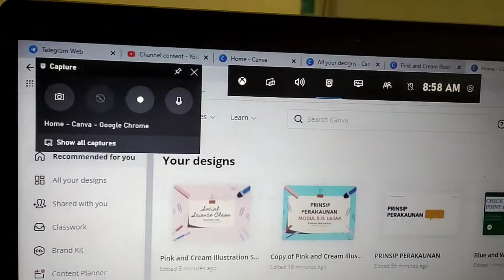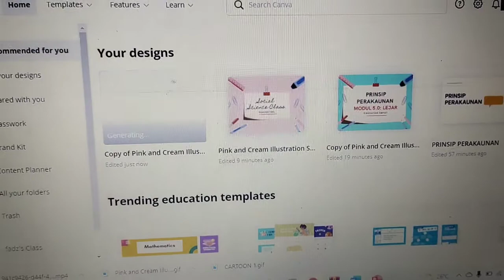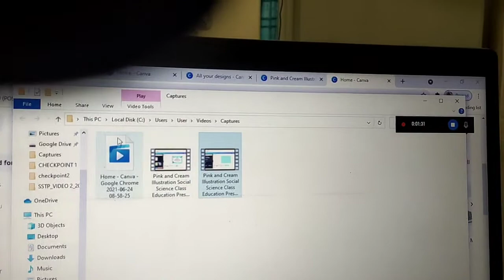REKOD SCREEN DENGAN MUDAH DAN CEPAT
REKOD DI LAPTOP ATAU DESKTOP.
SEMOGA BERMANFAAT.